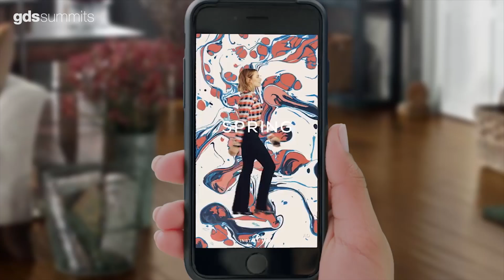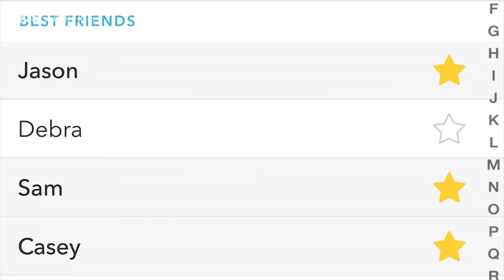Sizing up the Social Media Platforms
Marketing experts discuss the value of various social media platforms for brands looking to convert followers into sales.  Learn more about the NG Omnichannel Summit . In our latest GDS Video Snack, Shawna Ryan, Editor at Meet the Boss, speaks to Lyle Stevens, the CEO and Founder of marketing company Mavrck, about rating social media platforms for brands looking to gain followings whose purchase power can be measured.